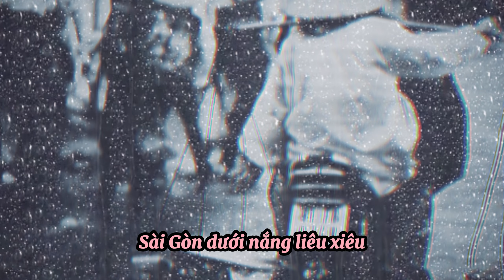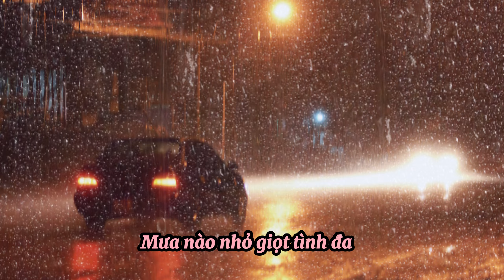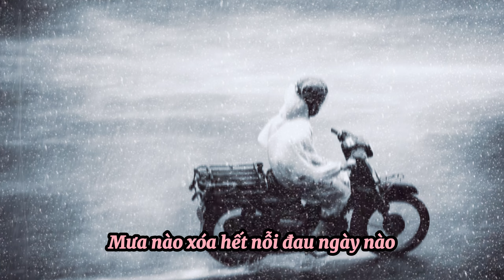Ca khúc "Pleiku mưa trong nỗi nhớ" (Lời Đào Phúc Quang Vũ)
Mưa Pleiku trong nỗi nhớ âm nhạc!

Pleiku – một vùng đất phố núi với cảnh quan hoang sơ và những nét văn hóa đậm đà bản sắc, lẽ ra đã có thể là nguồn cảm hứng cho nhiều sáng tác âm nhạc. Nhưng thật đáng tiếc, rất ít ca khúc được sáng tác để tôn vinh vẻ đẹp phố núi. Dù các tác phẩm như “Đôi mắt Pleiku” hay “Còn chút gì để nhớ”,... và một vài ca khúc không đáng kể khác cũng đã phác họa phần nào nét quyến rũ và hoài niệm về thành phố, chúng ta vẫn thiếu rất nhiều ca khúc đa dạng, đặc sắc, khai thác sâu về phong cảnh, con người và đời sống của Pleiku.
Điều này thật sự đối lập khi so với Đà Lạt – thành phố đã trở thành bối cảnh và niềm cảm hứng của nhiều bản tình ca bất hủ, từ những bài hát lãng mạn đến trầm buồn. Đà Lạt có bề dày văn hóa âm nhạc giúp khắc sâu vào lòng người những cung bậc cảm xúc độc đáo, tạo nên một phần bản sắc không chỉ cho thành phố mà còn trong lòng bao người yêu nhạc. Pleiku, với những đặc điểm riêng biệt như khí hậu se lạnh và văn hóa Tây Nguyên đậm đà, hoàn toàn xứng đáng hơn về âm nhạc phong phú để ghi lại sức sống và nét độc đáo riêng của mình.
Sự thiếu vắng các ca khúc mới về Pleiku có thể do nhiều lý do, từ việc chưa có những tác giả sẵn lòng khai phá mảnh đất này, đến việc thiếu sự quảng bá và đầu tư để phát triển các dự án âm nhạc tại đây. Tuy nhiên, sự trống vắng này lại là cơ hội tuyệt vời để những người sáng tác và nghệ sĩ trẻ khai thác mảnh đất Pleiku với góc nhìn mới mẻ và hiện đại hơn. Một loạt ca khúc mới được sáng tác, hoặc ngay cả những bản hòa âm phối khí đương đại cho các ca khúc cũ, có thể đem lại diện mạo âm nhạc khác biệt cho vùng đất này.
Trong bối cảnh hiện tại, khi mà các ca khúc về Pleiku đang hạn chế và chưa có nhiều tác phẩm nổi bật, hy vọng rằng trong tương lai, các nhạc sĩ sẽ lấy cảm hứng từ Pleiku để mang lại làn gió mới cho dòng nhạc phố núi, vừa để tôn vinh vẻ đẹp nơi đây vừa tạo sự gần gũi trong lòng khán giả.
Buổi chiều ngồi nghe mưa gió lạnh!